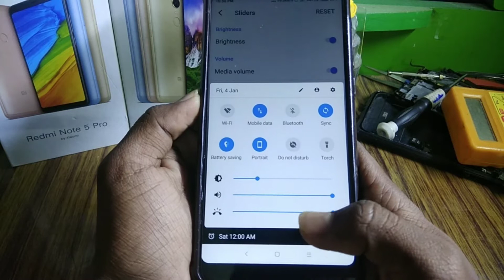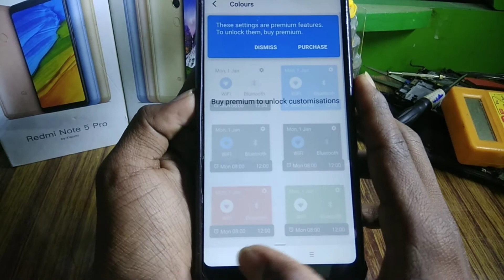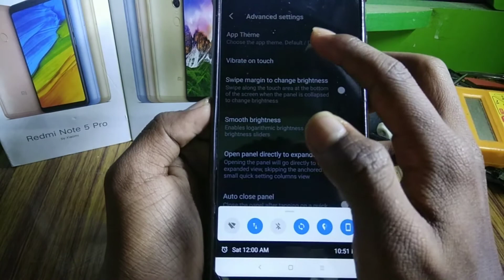Bottom Status Bar for any Android Phones | Bottom Notification Centre For And Android Ahones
Bottom Status Bar  for any Android phones | bottom notification centre for and Android phones | Tech Target Telugu

How to move status bar to bottom of the screen? Android
Bottom Quick Setting | Bottom Notification Bar (No Root) Fully Customizable.
notification bar android customize
notification
notification sound
non roti khayenge
notification bar android
notification sound
notification ringtone
notification bar change
notification bar from bottom
notification tone
notification history
notification sound iphone
notification bar bottom android
bootstrap notification bar
how to get bottom notification bar
bottom status bar android
status bar android customize
status bar change
status bar notification
status bar icon change
status bar app
status bar iphone
status bar color change
status bar kaise change kare
status bar bar din ye aaye
status bar me apna naam kaise likhe